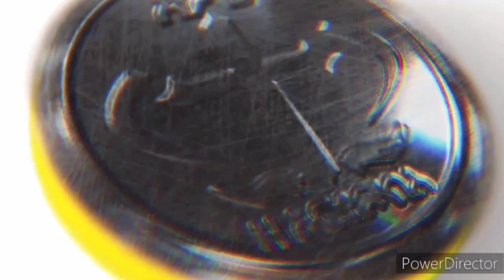ችላ የምንላቸው ግን ጉዳት የሚያመጡ ዝምታችን። Kesis Ashenafi